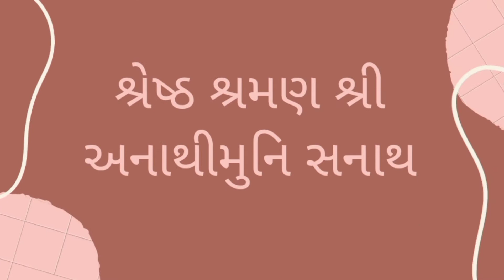Shrestha shraman Shri Anathi Muni Sanaath | સુશ્રમણ વંદના | Jain Facts And Stories